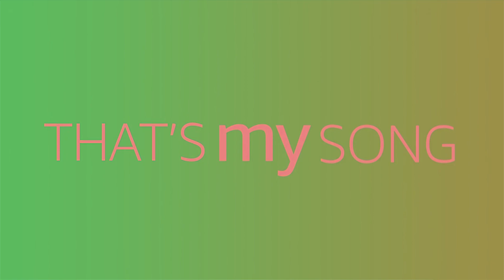Nintendo lança relógio de pulso com design do Game Boy clássico | OD News 22/08/2018